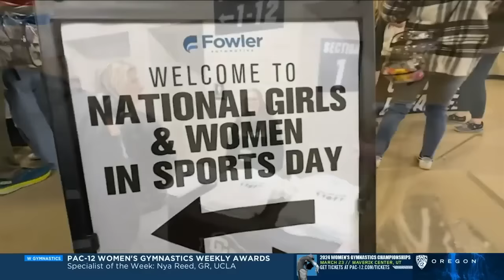No. 4 Colorado vs No. 17 Oregon State | Pac-12 | 2.11.24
Written by Cate Schmeling | OSUBeavers.com

Oregon State fought to earn their first top five road victory in program history against Colorado, dominating much of the game en route to a 65-59 win over the No. 4 Buffs.

The win was the Beavers fifth straight and gave them 20 wins for the first time in three years and at the fastest rate since 2016-17. They also completed regular season sweeps of the mountain schools for the first time since 2019-20.

After Colorado took a small early lead, the Beavers put on the pressure and didn't look back for the rest of the game. They led for more than 36 minutes with the largest lead being 25 at the end of the third quarter.

"This team competed at just an incredible level of focus and execution. Our defense was unreal in both games. I could not say enough about the way we executed, moved the ball and competed," said head coach Scott Rueck.

The Pac-12's leading three-point shooter, Lily Hansford, made her first two two-pointers of the year on backdoor cuts in the go-ahead run. Unable to score fewer than three twice in a row, Hansford's second layup was an and-one. She knocked down her free throw to put the Beavs in front. Hansford finished the game with 11 points, four rebounds, an assist, a steal and a block.

The momentum didn't stop there, Oregon State started the second quarter on a 13-2 run, led by Timea Gardiner and Talia von Oelhoffen. With a seamless hook pass at the top of the arc from von Oelhoffen to get her started, Gardiner led the Beavers in scoring during the second quarter going 3-for-3 from behind the arc. The sophomore put 12 points, six rebounds, three assists and a block on the board for Oregon State.

Von Oelhoffen joined Gardiner on the run, putting up eight points on the board in the second quarter. She finished with 18 points, three assists, two rebounds and a block. The junior hit back-to-back triples to end the first half, sending Oregon State to the locker room with a 44-24 lead.

Playing in front of her family and friends in her home state, Raegan Beers grabbed a team-high 12 rebounds to go with 12 points for another double-double. The sophomore used the extra attention from the Buffs to set up her teammates, giving out a season-high of four assists. She also blocked three shots.

Colorado narrowed the score in the fourth quarter, forcing Oregon State to hang on at the end. The Beavers did, however, to close out the historic day.

OSU once again spent the day dropping dimes, dishing assists on 18 of 22 baskets. The Beavers had five players with multiple assists led by Beers and Donovyn Hunter.

The Beavers return home for two more Top-20 showdowns. Fans can get $4 tickets to either game against the LA Schools with code TOP5WIN through 5 p.m. on Monday.

OUR MISSION
Oregon State Athletics strives to Build Excellent Authentic Visionary Student-Athletes (Go BEAVS).